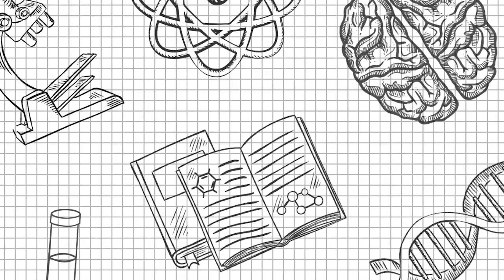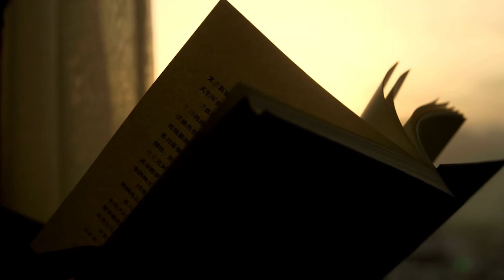A Day in the Life of an Energy Analyst | Casey Conrad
Follow Casey Conrad, an Energy Analyst at Altus Power, as they take us through their work day in the solar energy sector!